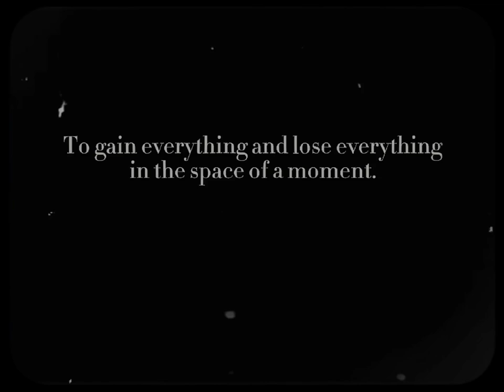Captive Prince Edit